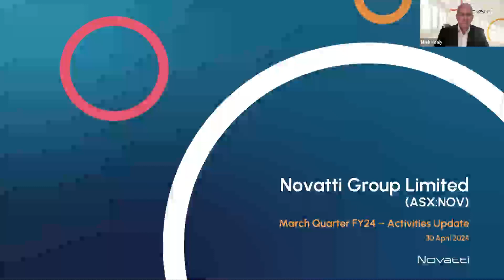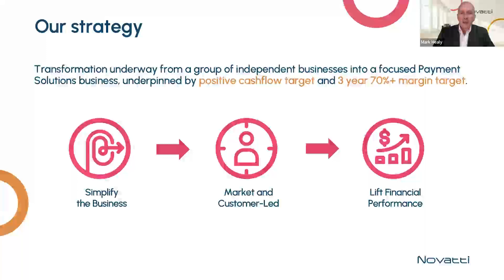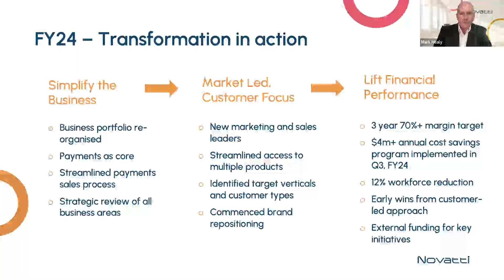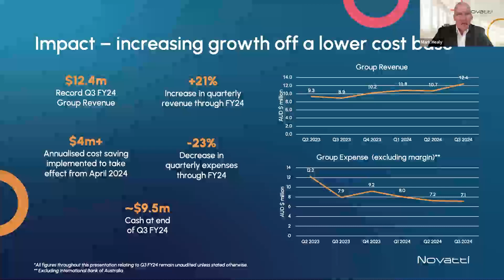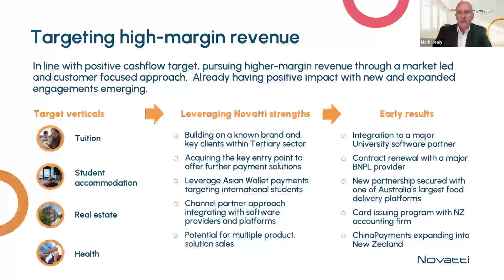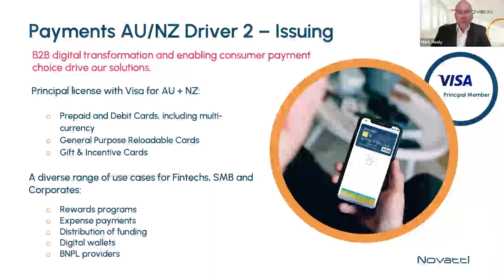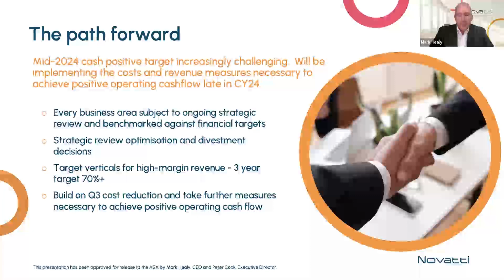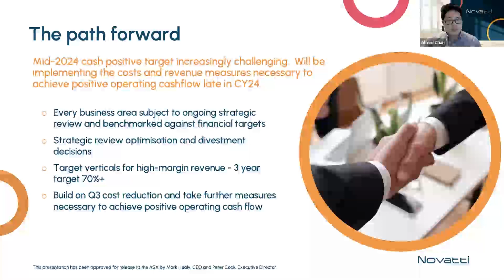Novatti (ASX: NOV) Investor Briefing Replay | 30 April 2024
On 30 April 2024 Novatti Group (ASX: NOV) CEO Mark Healy provided an investor update covering the Company's quarterly results, as well as answering questions from attendees.